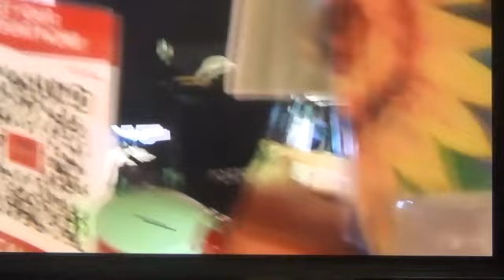Jazz Night with Charito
hi ! guys ,id like to share this fabulous night of jazz wth Charito ,world class singer and great jazz band of Joey casal .good food, good place and good music Indeed a wonderful evening.warm audience
Sorry cant post the actual songs to avoid copyright content.

faecebook :Lily Canoza
fb page :Lily Canoza Music Page

Category
People & Blogs